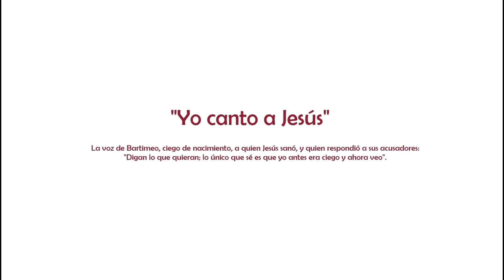YO CANTO A JESÚS (de la obra musical "Vida de Jesús")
Esta canción relata el testimonio de Bartimeo, un ciego de nacimiento, a quien Jesús sanó, provocando la ira de sus opositores. Bartimeo fue citado por las autoridades religiosas, acusado de haber sido sanado un día de reposo y de ser pecador, ya que su enfermedad, según la concepción de estos hombres, solo podía haber sido fruto del castigo de Dios.

Bartimeo, sin temor a las represalias, les dijo: "Ustedes digan lo que quieran; yo solo sé que antes era ciego y ahora veo" y salió en busca de Jesús para adorarlo y seguirlo.

La historia de Bartimeo es, de otro modo, también la mía. Dios sigue obrando del mismo modo para que cualquiera que se sienta lejos de él lo encuentre cerca y transforme su vida para siempre.

Autor: Rubén Giménez
Víctor Mischtschenko (voz)
Gabriel Bedrossian (piano eléctrico)
Lizie Rey (sintetizador)
Alejandro Bedrossian (bajo y cuerdas)
Juan Pablo Magliocco (batería)